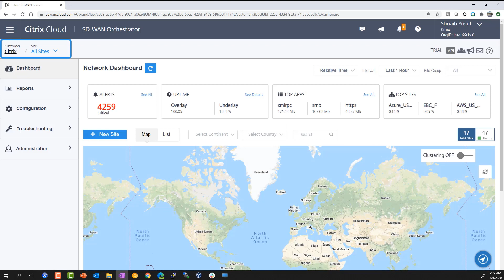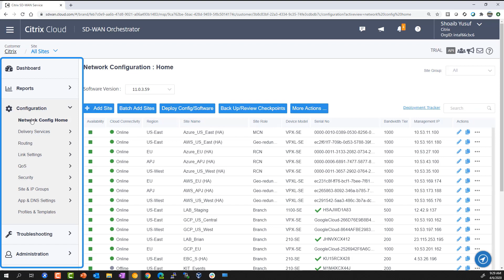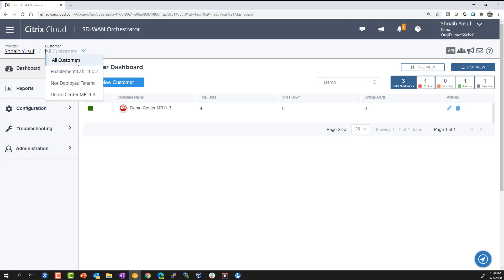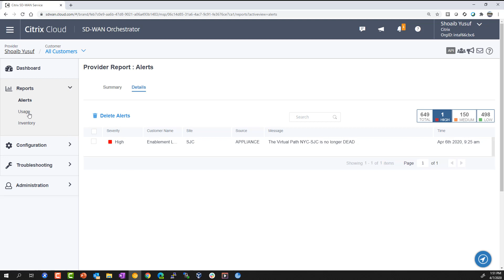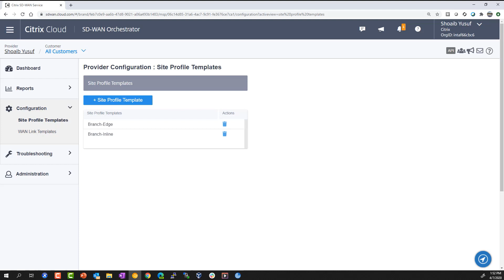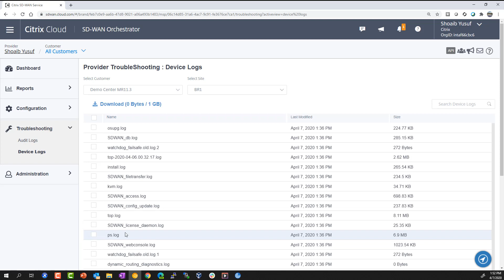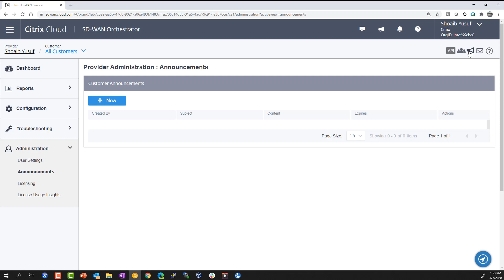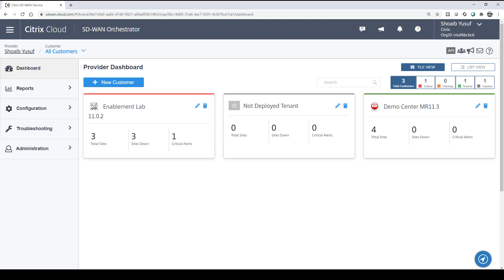SD-WAN Orchestrator for Service Providers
A walk through of Citrix SD-WAN Orchestrator portal for Service Provider logins.